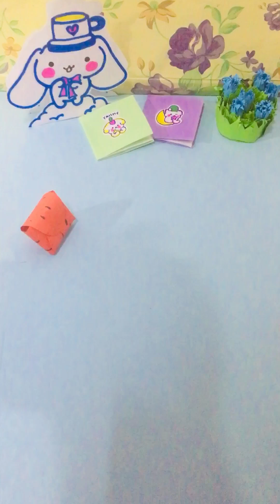Paper strawberry plant 🍓🍓 / DIY paper strawberry / desktop table decor / fruit craft💕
How to make paper strawberry plant / desktop table decorations idea / paper strawberry 🍓🍓 / paper craft / cute and creative idea / diy strawberry plant